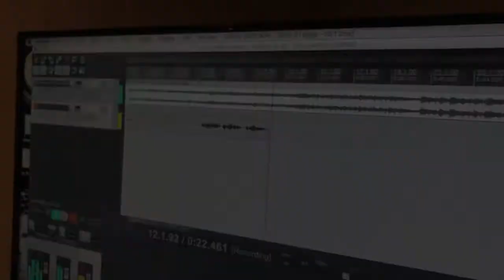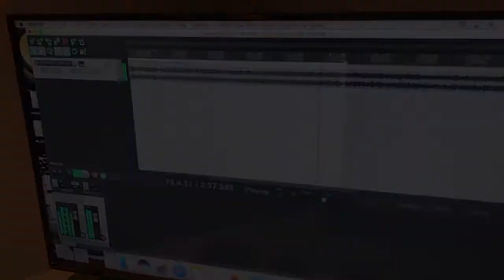The Outlet Mentoring Program - Reverse Remix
We are so proud of our boys for the hard work it took to put this awesome remix together.  Featured in the video are Teeshawn on the hook, Demetrius and Rob on the verse, and Kaleb as the producer.

For more information about The Outlet Mentoring program located in Springfield, IL

Original Song:  Tedashii ft. Andy Mineo | Reverse | The Blacklight Album | Reach Records